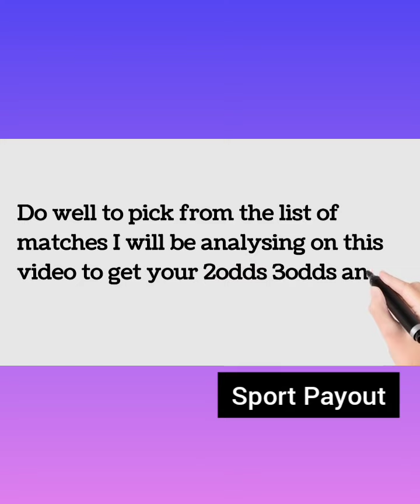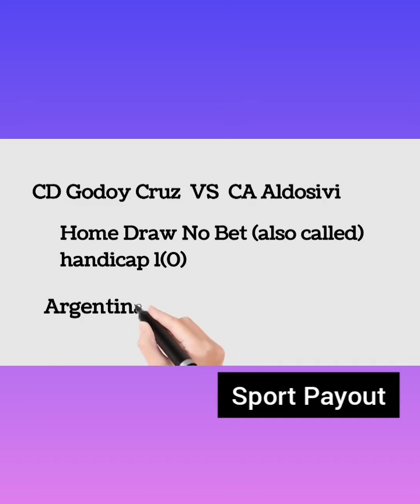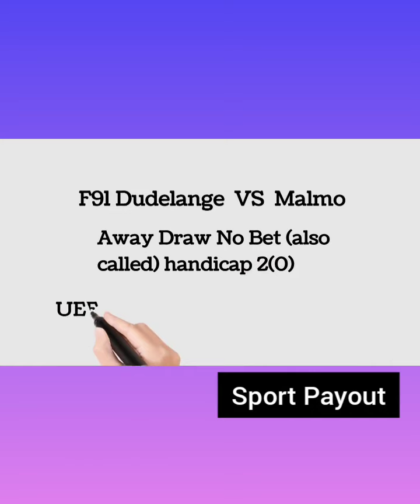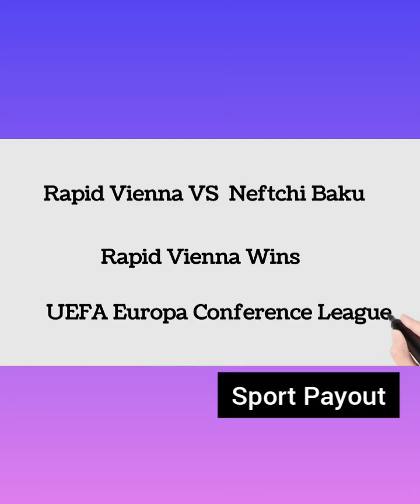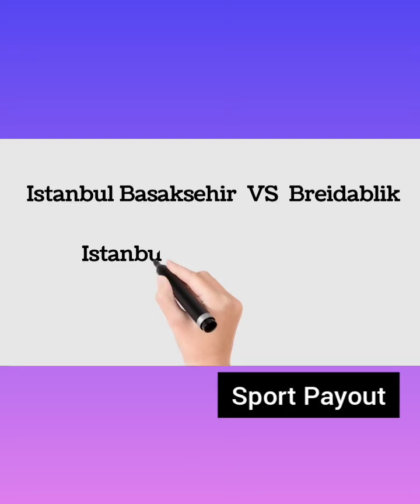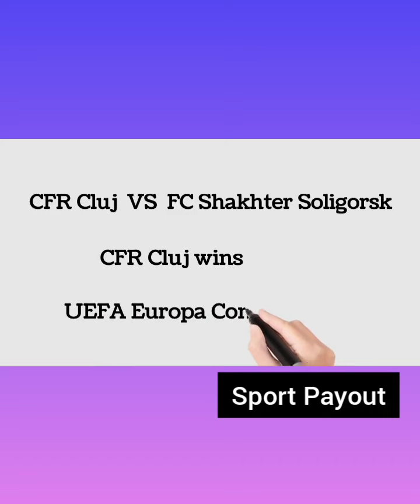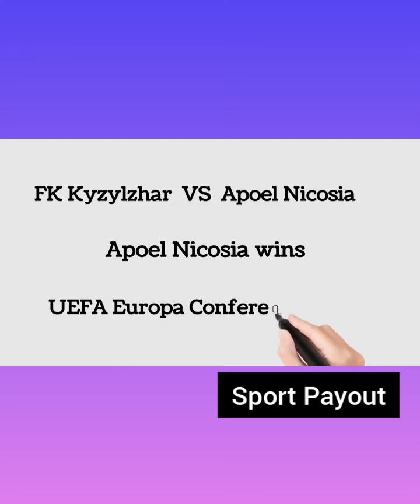High Odds Predictions for Today 11/08/2022 | Soccer Predictions | Football Prediction